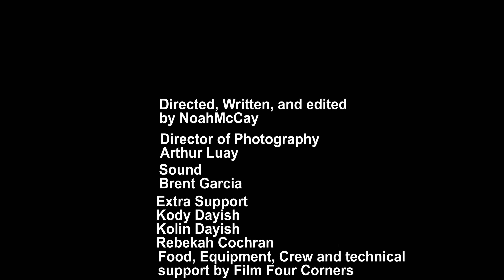Matter Of Perspective - A Noah McCay Short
Here it is a long last the short I directed. A very short, short about two people on a date. Thank you to Film Four Corners and Brent Garcia who provided equipment, crew, and food to the production